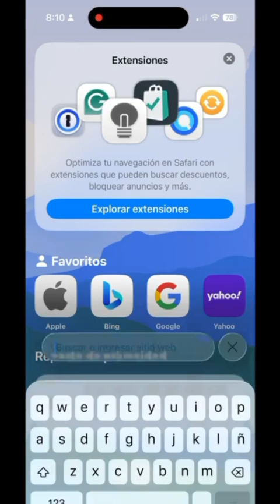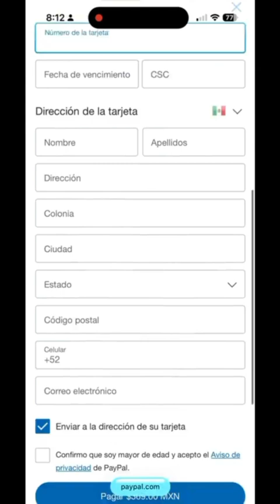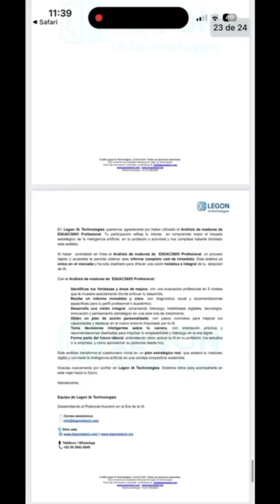Hiring a competitiveness diagnostic in the AI ​​era (in English)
We'll tell you how to hire your AI-era competitiveness assessment in a simple and clear way so you can prepare for the future of your job